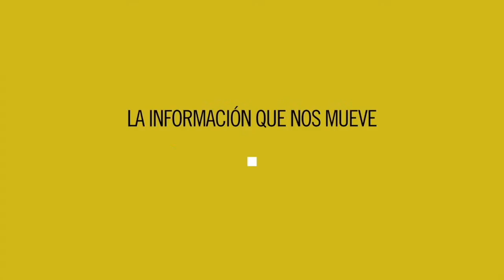Manifestación ILP Vivienda Madrid - 7 octubre 2017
Manifestación de apoyo a la ILP de Vivienda de Madrid para pedir a los diferentes partidos políticos de la Asamblea de Madrid la tramitación de la ley y celebrar las más de 70.000 firmas de apoyo recogidas durante la campaña. y